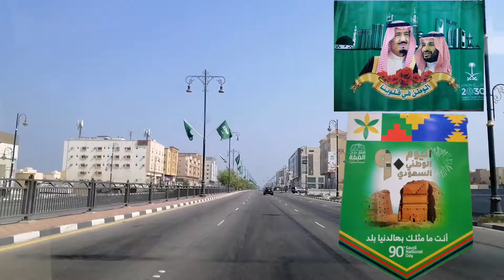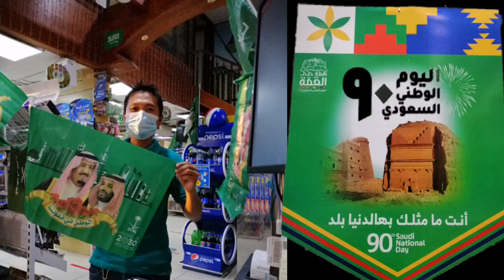HAPPY 90TH NATIONAL DAY SAUDI ARABIA 2020 || EXPATRIATE FROM THE PHILIPPINES || OFW IN SAUDI ARABIA.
Thank you Saudi Arabia I expatriate from the Philippines are happy still part of the CELEBRATION at the 90TH NATIONAL DAY...